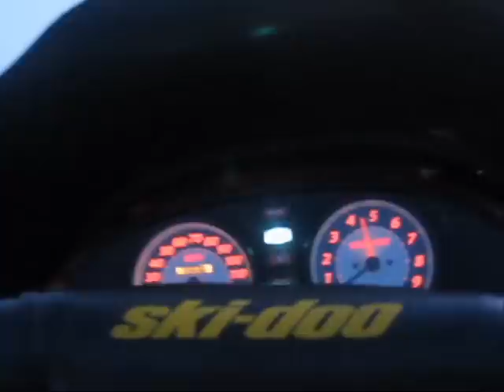snowmobile and deer